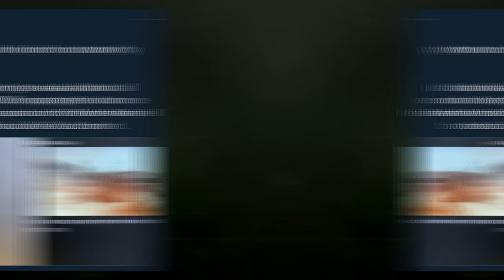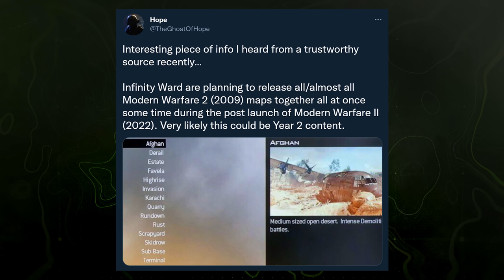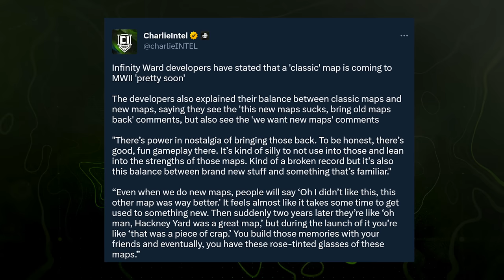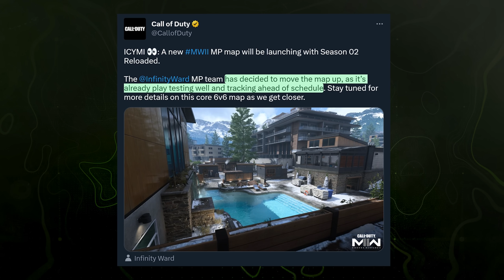More Modern Warfare 2 Maps Were Teased, But Infinity Ward Kind of Missed the Point…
Recently we talked about the introduction of the "Final 3" maps in Modern Warfare 2 teased through an interview with Dexerto and Multiplayer Design Director Geoff Smith where there was some strange implications for what that all entailed. Now, yesterday, another piece of that interview was published in which it confirmed that we'll not only see more than just "three maps" as we suspected from now until the end of the post launch season, but also that we'd be seeing a fan favorite or perhaps fan favorites return here soon... Today I want to run down with you this new report, some additional things that was mentioned where Infinity Ward tries to draw balance between remasters and new maps, and a bit of my own feeling in regards to their statements and the upcoming "fan favorite" that could be returning to Modern Warfare 2. As we go along, drop your thoughts below on what you think of Modern Warfare 2's upcoming remasters and the balance between new and remade content, what you think this returning map could be and all things in between. If you enjoy the video, you find it at all insightful, do me a favor and drop a like on it and if you're new to the channel, consider subscribing to stay up to date with all things Modern Warfare 2, Warzone 2 and anything COD and other FPS related content here on the channel, I'd love to have you in the community. For now, let's take a look at this new report about the upcoming multiplayer content in Modern Warfare 2. This is: More Modern Warfare 2 Maps Were Teased, But Infinity Ward Kind of Missed the Point…

00:00 - Intro
01:16 - The Recent Modern Warfare 2 Report About Future Maps
02:28 - The Return of a "Classic" Map in Modern Warfare 2 Soon...
05:00 - Infinity Ward's "Balance" of Remasters & New Content
05:40 - Here's My Problem With The Infinity Ward Statements
09:39 - Thanks for watching! Subscribe, like & comment!